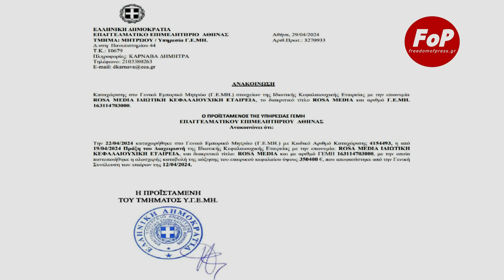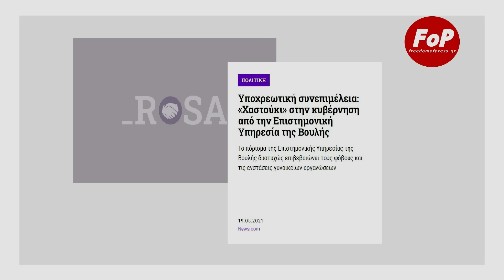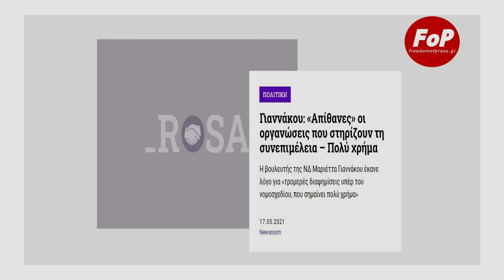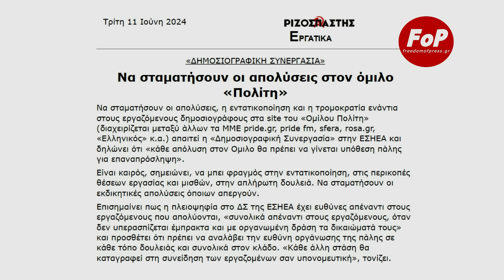“Τί με κοιτάζεις Rosa μουδιασμένο”: Η ιστορία της εξαγοράς μίας δημοφιλούς ιστοσελίδας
Το FoP χρειάζεται την υποστήριξή σας!

Τί είναι αυτό που κάνει να ξεχωρίζει η εξαγορά του rosa.gr από έναν επιχειρηματικό όμιλο και πώς αλλάζει το τοπίο στα μέσα ενημέρωσης του λεγόμενου προοδευτικού – αριστερού χώρου.